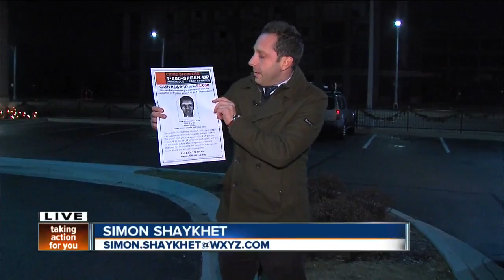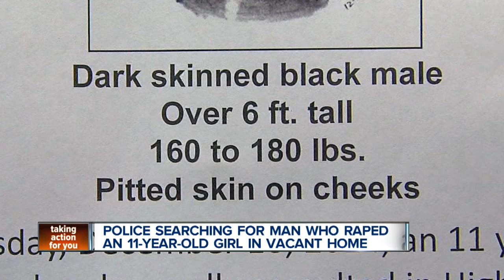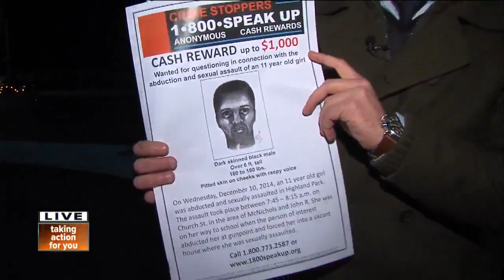Police searching for man who raped an 11-year-old girl in vacant home